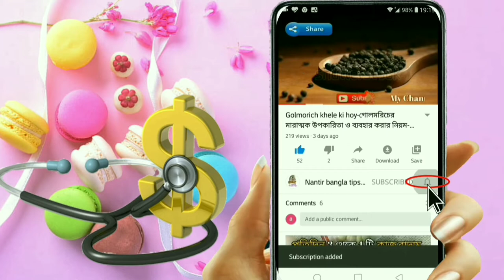চুলপড়া বন্ধ করার উপায়-খুশকি দূর করার উপায়-chul para bandha korar upay-khushki Dur korar upay.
chul para bandha korar upay
chul paka bandha korar upay
chul para
chul paka
chul gojano oli
chul silky korar ghoroa upay
chul fata rodh korar upay
chul soja korar upay
chuler jatne chal dhowa jal
chuler jotno
চুল পড়া বন্ধ করার উপায়
চুলের যত্ন
চুল ঘন করার উপায়
চুলের যত্নে পেয়ারা পাতা
চুল পড়া রোধে পেয়ারা পাতার ব্যবহার
পেয়ারা পাতার উপকারিতা
peyara pata diye chul lomba korar upay
piyara patar hair pack
khushki problem
khushki Dur korar upay
khushki ka ilaj
khushki Kaise Dur Karen
খুশকি দূর করতে পেয়ারা পাতা
খুশকি দূর করতে এলোভেরা
খুশকি দূর করার উপায়